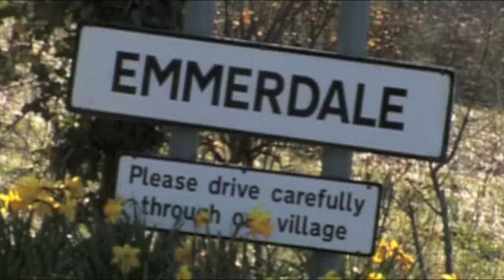Emmerdale behind the scenes of the 5000th episode!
A brief look at what went in to making the 5000th episode of Emmerdale! Made for ITV Leeds